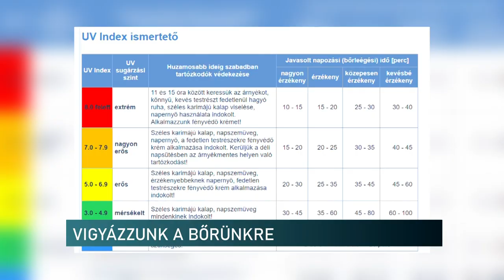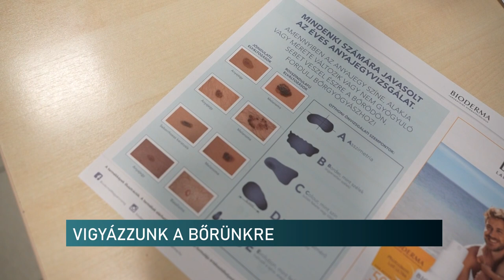Védjük a bőrünket a napsugárzás ellen - Nyári jó tanácsok a szakembertől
Figyelni kell a napi UV-indexet és megtenni a szükséges védőintézkedéseket a tűző napsütésben - mondta stábunknak a bőrgyógyász. A klinikaigazgató kiemelte, a szakmai ajánlások szerint nem javasolt a napozás, a szolárium használata. Ha bőrelváltozást veszünk észre magunkon, akkor napokon belül keressünk fel egy szakorvost.